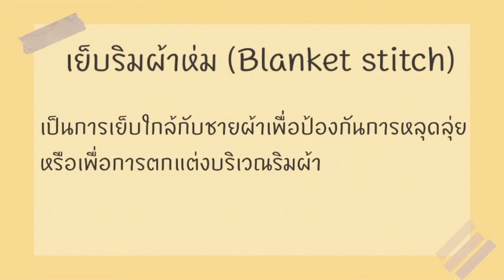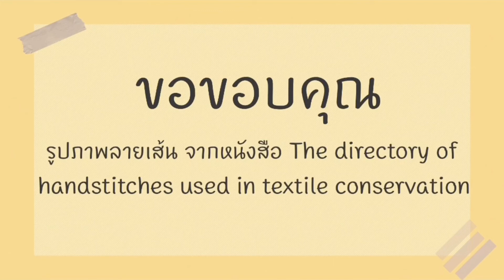QSMT Craft Room: ห้องเรียนงานคราฟท์ ตอนที่ ๖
ติดตามข่าวสารของพิพิธภัณฑ์ผ้าฯ ได้ที่